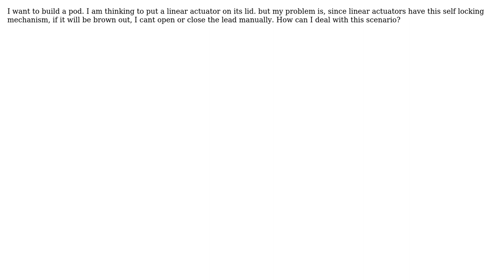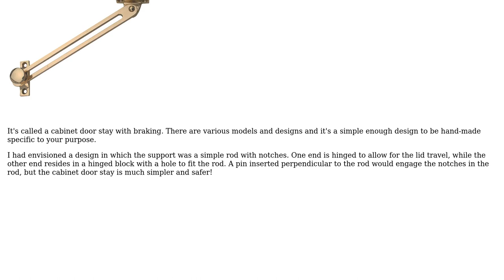Engineering: Electric linear actuator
With thanks & praise to God, and with thanks to the many people who have made this project possible! | Content (except music & images) licensed under CC BY-SA | Music | Images & others | With thanks to user Wasabi user Stewart Agustin user fred_dot_u and the Stack Exchange Network Trademarks are property of their respective owners. You are responsible for your own actions.